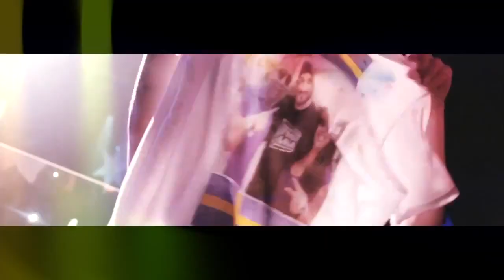Tiësto y David Guetta SummerLand Cartagena Enero 2013 - Line Up 1 - ZONAELECTRONICA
Grupo de música electrónica en colombia